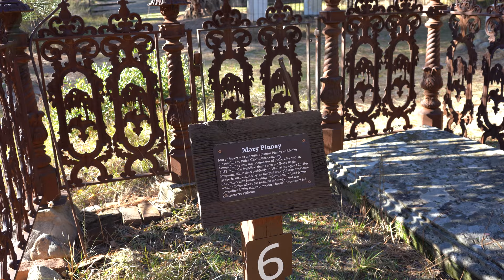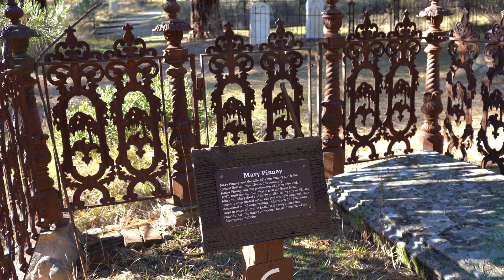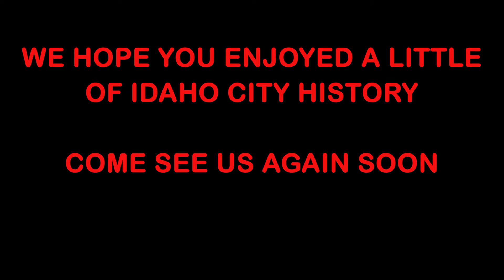GRIEVING HUSBAND MEMORIALIZES HIS YOUNG WIFE. PIONEER CEMETERY.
Alonzo James Pinney memorialized his young wife Mary Abbott Pinney with the most elaborate wrought iron fence around her grave in 1869 at the Idaho City Cemetery.
No photo has yet been found of Mary E. Abbott Pinney.  A photograph of Alonzo Pinney's second wife Mary Rodger Pinney was included in this video.